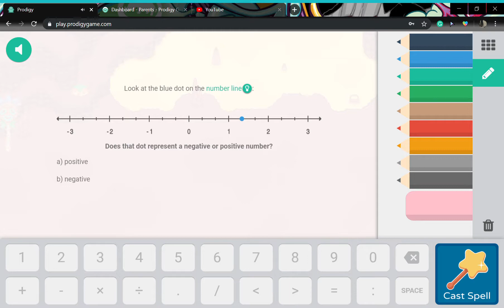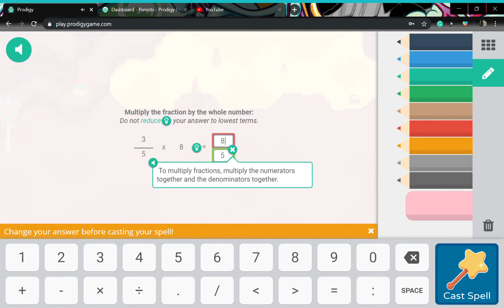My longest video!!! Prodigy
Battling Titan again and winning twice. Longest video 10:00 long.